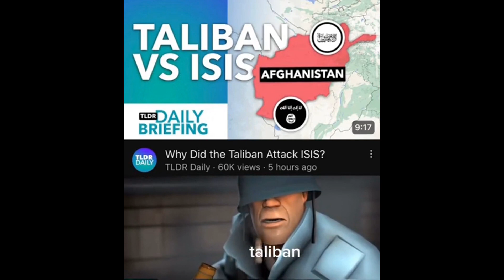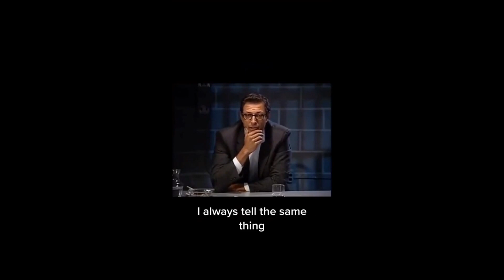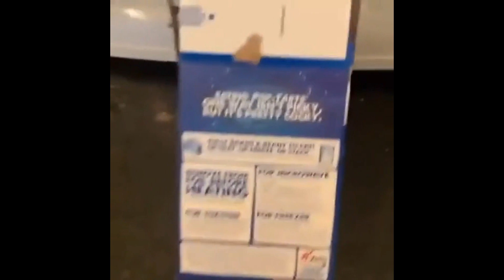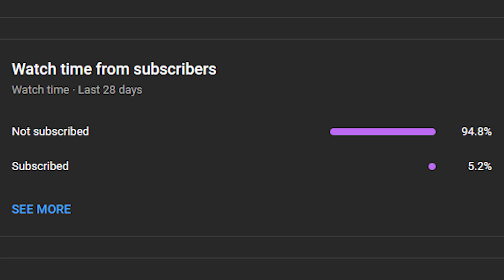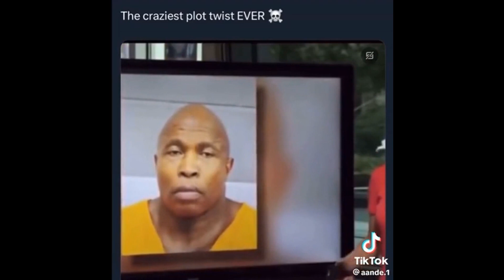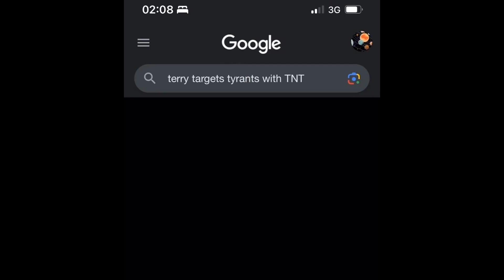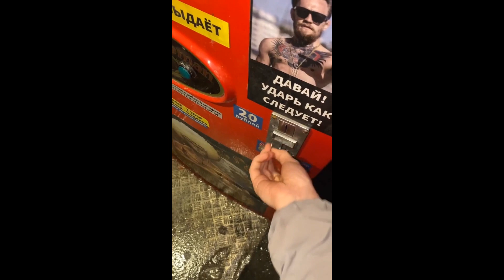FRESH DAILY MEMES 258 | YOU LAUGH YOU LOSE | YLYL